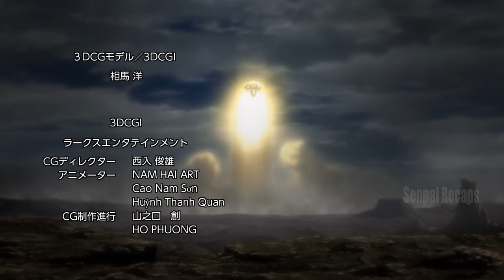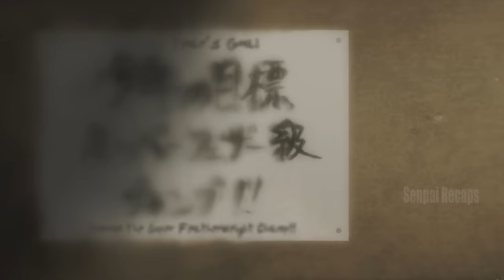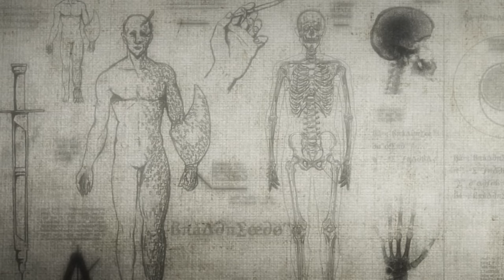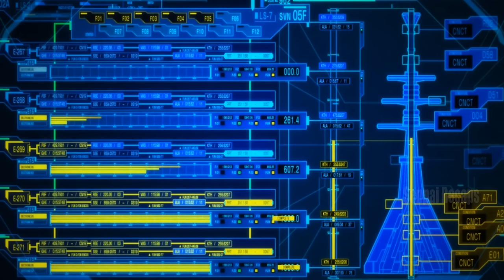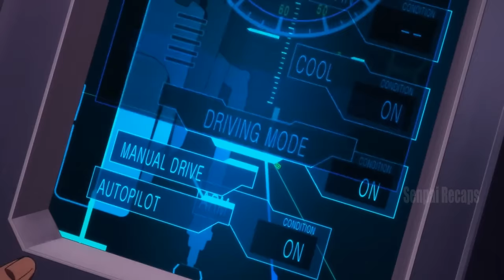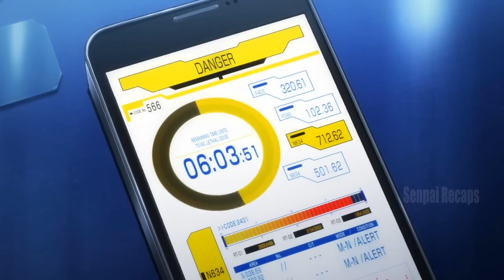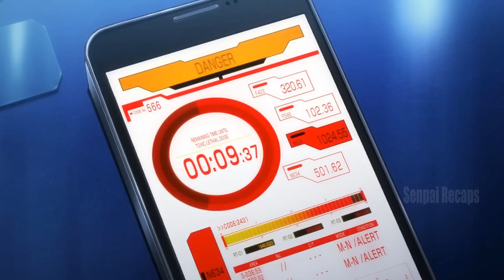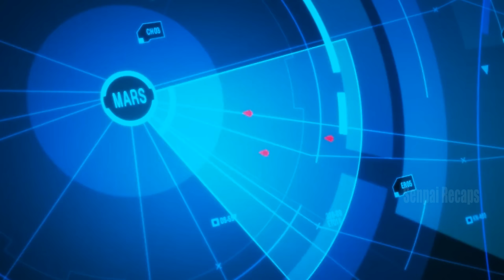One Hundred Genetically Modified Humans Sent Out to Mars to look into possible Virus Cures -COMPLETE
In an effort to colonize the planet in the twenty-first century, humans sent two creatures that could survive its harsh conditions—algae and cockroaches—to terraform it.